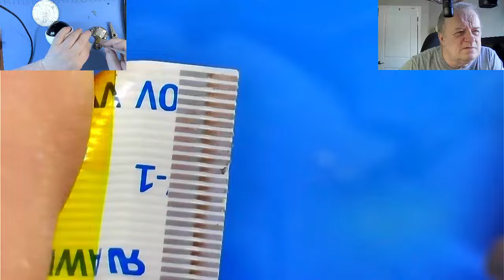Caméra Levana LGHP5C - vérification | Sylvain Joannette Consultant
Vidéo démontrant les étapes de vérification d'une caméra de surveillance pour bébé de marque Levana modèle LGHP5C. Elle a subit un choc et arrête de fonctionner aléatoirement.

Sylvain Joannette
Diagnostic | Réparation | Formation